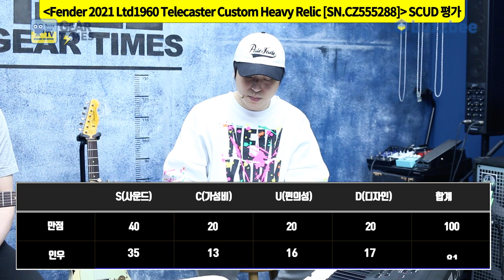[GearTimes 3293회] 펜더 Fender 2021 Limited Edition 1960 Telecaster Custom Heavy Relic [SN.CZ555288]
펜더 Fender Custom Shop 2021 Limited Edition 1960 Telecaster Custom Heavy Relic [SN.CZ555288]

0:00 오프닝
6:50 스펙(Spec)
7:50 사운드 테스트(Sound test)
13:56 시연(demo)
15:34 한줄평
15:53 점수